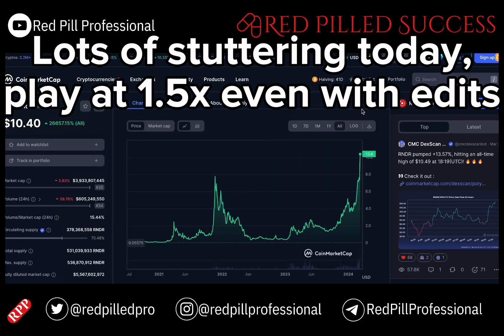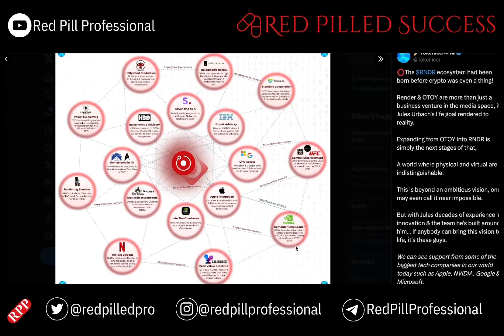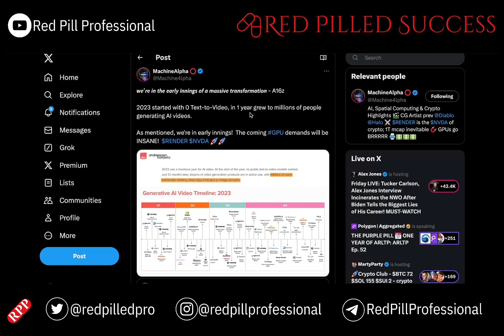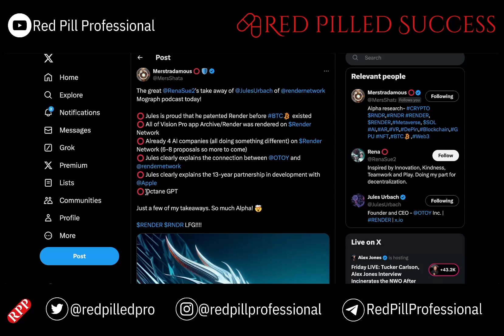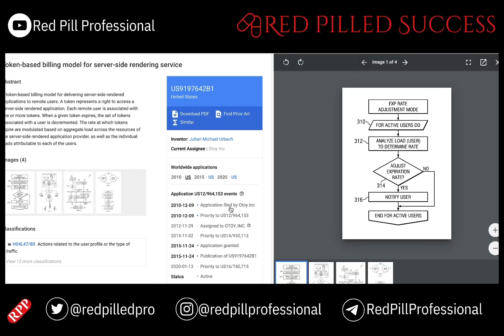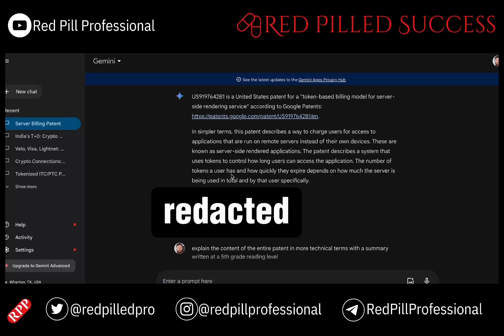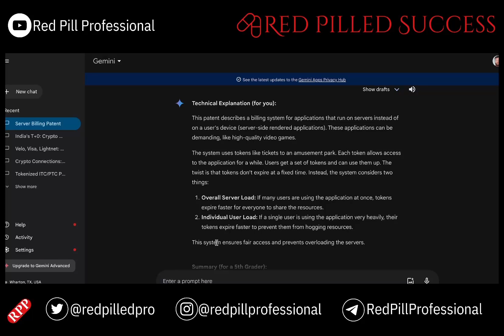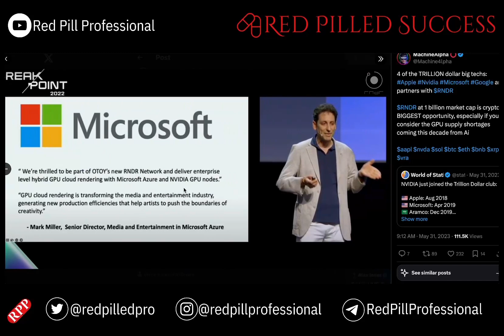RNDR PATENTED AI Crypto before Bitcoin! (Render/OTOY)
OTOY Render Patent: Token-Based Billing for Server-Side Rendering (RNDR)

This video explores OTOY's patented token-based billing system for server-side rendering (SSR) services.

What is Server-Side Rendering?

In SSR, applications are rendered on a remote server before being delivered to the user's device. This approach can improve performance and user experience for complex applications.

How OTOY's Token System Works

Imagine tokens like coins for accessing server resources. Users purchase tokens and spend them on rendering tasks. Each token grants access to the server for a specific duration or workload.

Key Features:

Flexible Billing: Pay-per-use based on actual resource consumption, not fixed subscriptions.
Dynamic Token Expiration: Tokens expire faster during high-demand periods or for users consuming excessive resources, ensuring fair allocation.
Scalability: The system can adapt to varying server load and user demands.
Benefits for Users:

Cost-Effective: Only pay for what you use.
Granular Control: Manage rendering costs precisely.
Benefits for Service Providers:

Efficient Resource Management: Optimize server usage and prevent overload.
Fair Billing: Charge users based on actual consumption.
Is this the Future of SSR Billing?

OTOY's token-based system offers a unique approach to server-side rendering billing. Whether it becomes the standard remains to be seen, but it's an interesting concept with potential benefits for both users and service providers.